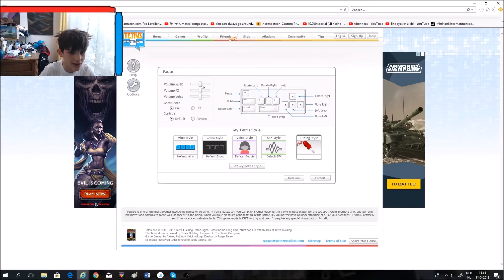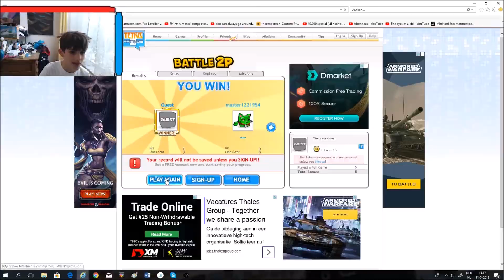Gewoon even Tetris spelen...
Hoi, ik ben Hugo. en vandaag ga ik even tetris spelen. het spel waarin je blokjes moet verschuiven en dingen. Tetris is een game dat vaak vernieuwd is voor bijvoorbeeld op de game boy

social media

commercieel praatje

mensen die promoten

De games kopen die ik speel

ETC

DOEI DOEI DOEI DOEI DOEI LIKE DOEI